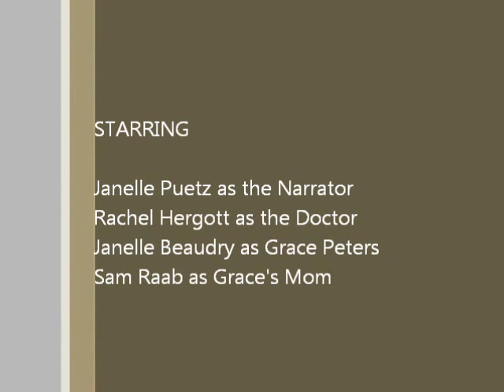effects of morphine addiction